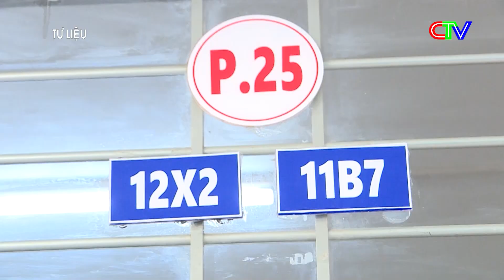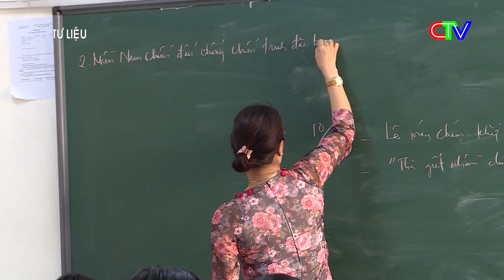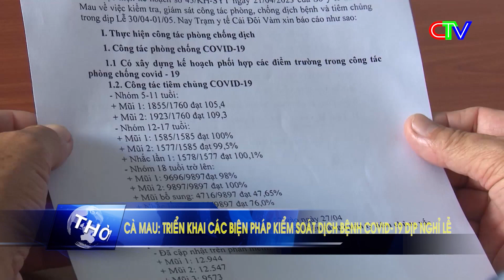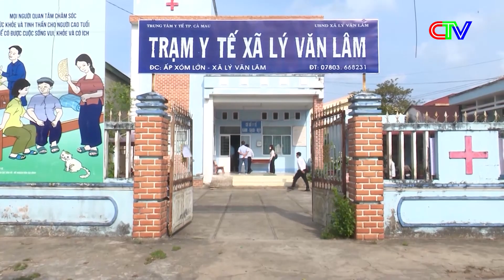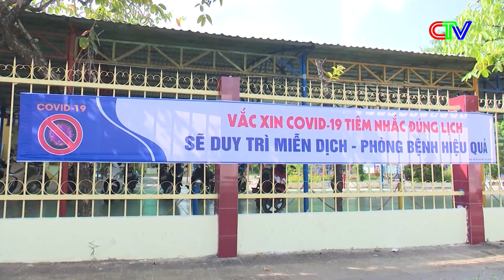Thời sự Cà Mau trưa 30-4-2023 | Đổi thay trên quê hương Cái Nước anh hùng.